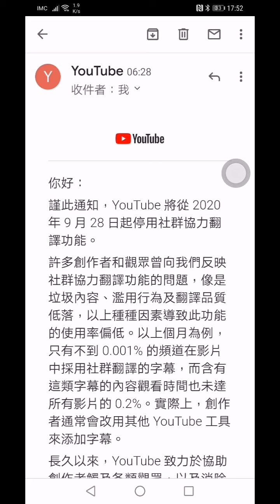字幕對一條Youtube影片重要嗎？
有無免費方法可以自己乜都唔使做，你上載完條片，就會自動有字幕啦，而且係中英法乜字幕都有呢？